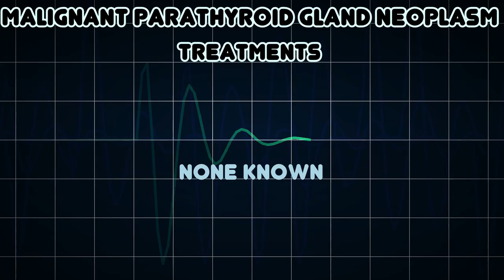Malignant Parathyroid Gland Neoplasm (Medical Condition)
Symptoms, risk factors and treatments of Malignant Parathyroid Gland Neoplasm (Medical Condition)

Malignant Parathyroid Gland Neoplasm is a primary or metastatic malignant neoplasm affecting the parathyroid glands